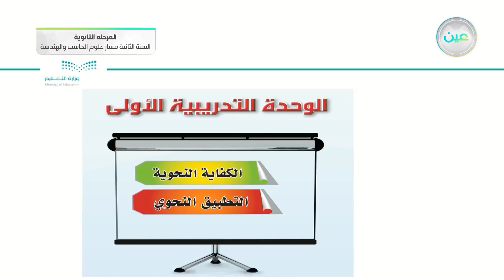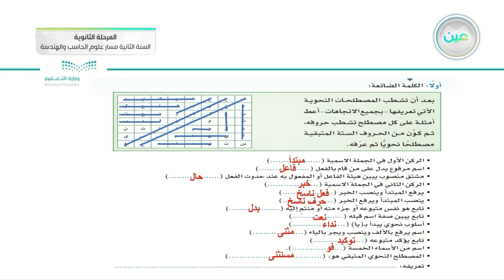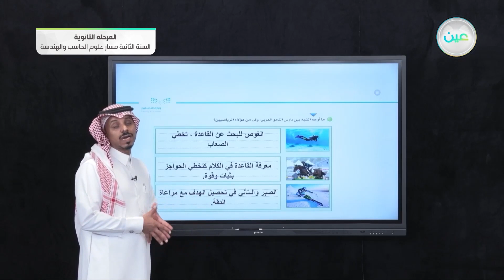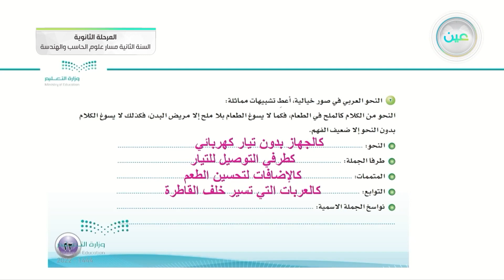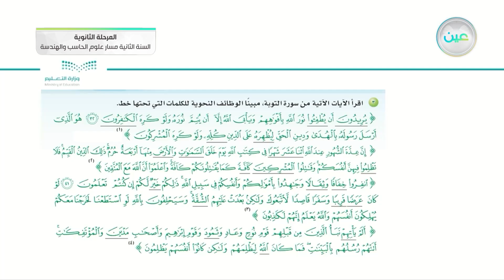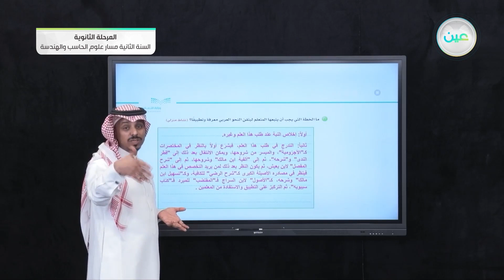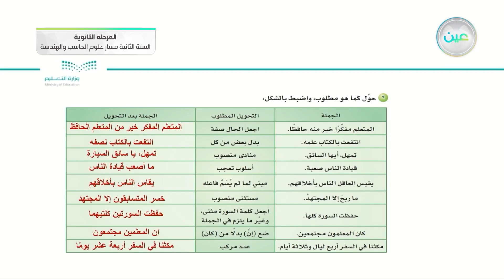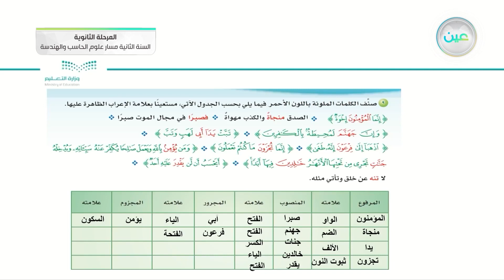اختبار بنائي + نشاطات التعلم - الكفايات اللغوية (2-2) - مسار علوم الحاسب والهندسة - السنة الثانية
الحصة السادسة - الأثنين - الأسبوع الأول - مسار علوم الحاسب والهندسة - السنة الثانية